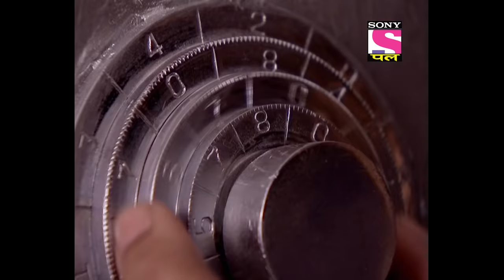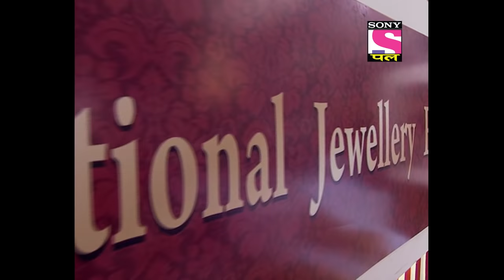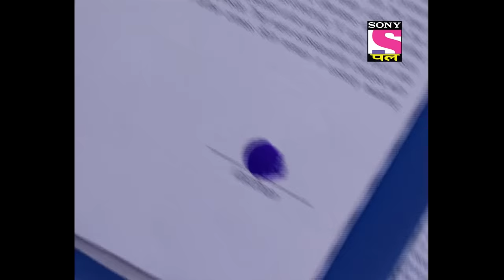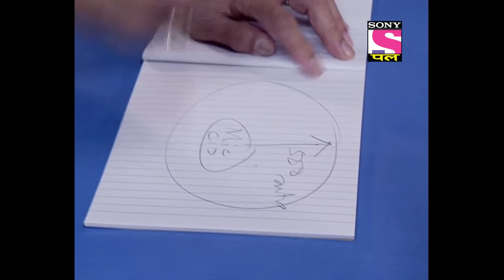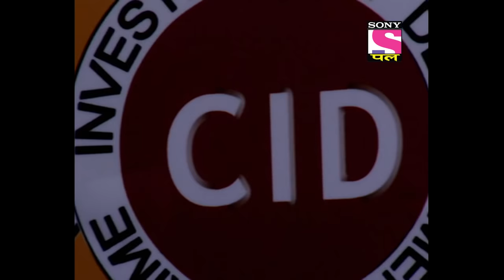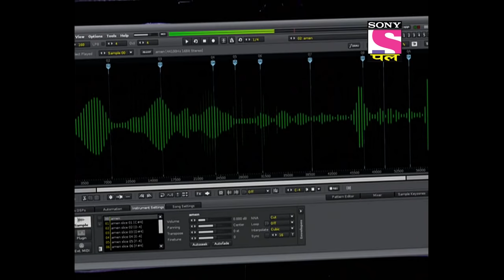Best Of CID | सीआईडी | Monty Thief | Full Episode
The secretary of a businessman is found dead in his own house and his body is found in the locker. A thief named Monty is the main suspect of the case. Will CID catch him?